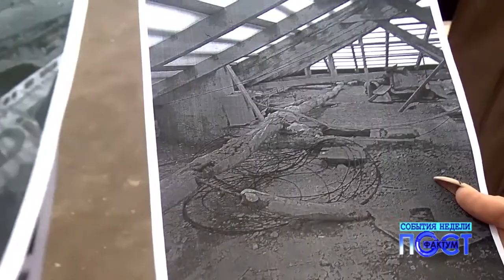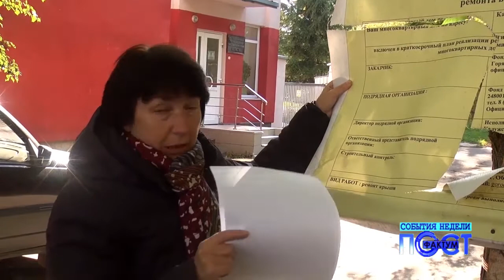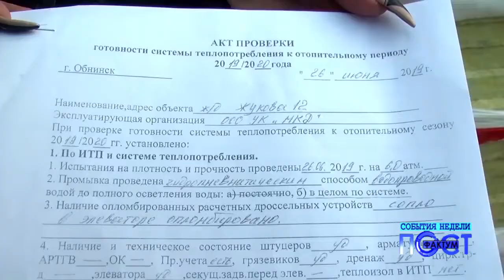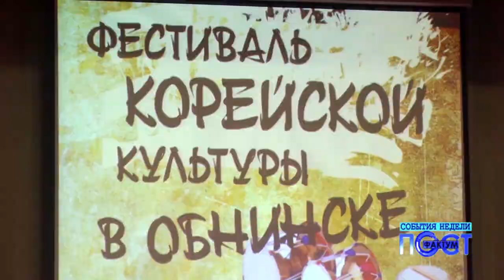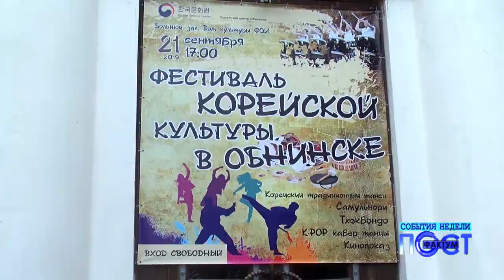События недели. ПостФактум - 28.09.2019.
В квартирах потеплеет. В регионе начался отопительный сезон.

Всемирный день чистоты. В муниципалитетах прошли субботники и другие мероприятия экологической направленности.

Для маломобильных граждан. В наукограде  в этом году оборудовали на тротуарах 40 съездов.

Когда ремонт не в радость. Рабочие, ремонтировавшие крышу, оставили без тепла обнинцев, проживающих в многоквартирном доме на улице маршала Жукова.

Стартовали игры чемпионата России по волейболу среди женских команд высшей лиги Б. Обнинские спортсменки победили в трех играх из четырех.